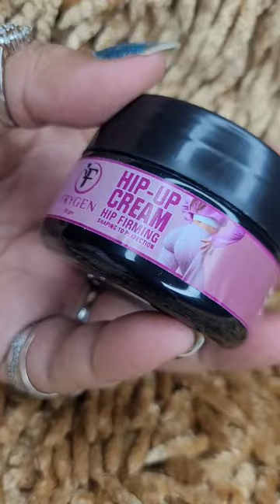What is the use of hip up cream? Hip up cream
Purchase link:-

Frygen Hip Up Oil for skin toning For Stomach, Hips & Thigh neck back legs cream for women- 50gm
Name: Frygen Hip Up Oil for skin toning For Stomach, Hips & Thigh neck back legs cream for women- 50gm
Product Name: Frygen Hip Up Oil for skin toning For Stomach, Hips & Thigh neck back legs cream for women- 50gm
Capacity: 50gm
Flavour: Strawberry
Net Quantity (N): 1
Skin Type: All Skin Types
Type: Cream
fryegn Back & Bum cream Naturally Brightens Treats Pigmentation Fades Dark Spots Women